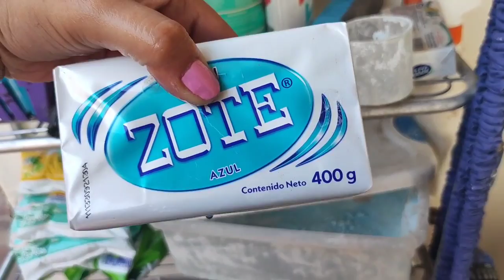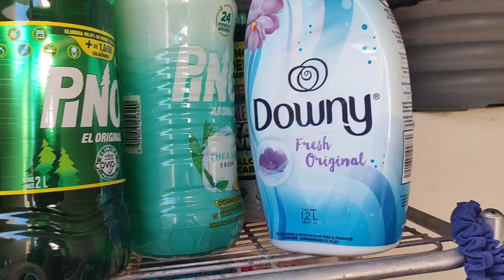SIENDO SEÑORA ALBAÑIL| SOPA MILAGROSA| VIENDO MUEBLES| LAVANDO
mi Instagram: adrislife30

Música en este video:

Músico: Silicon Estate

Músico: Jeff Kaale

Músico: Jeff Kaale

Músico: LiQWYD